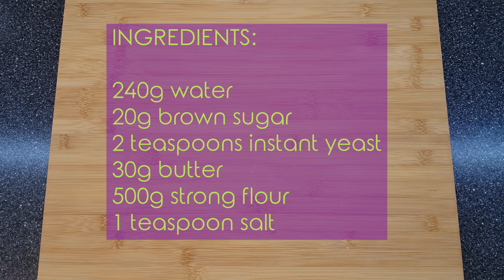Easy sandwich bread - 30 minutes bake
INGREDIENTS:

240g water

20g brown sugar

2 teaspoons instant yeast

30g butter

500g strong flour

1 teaspoon salt